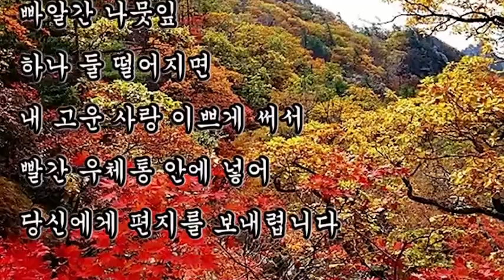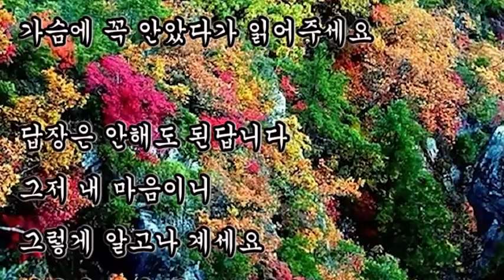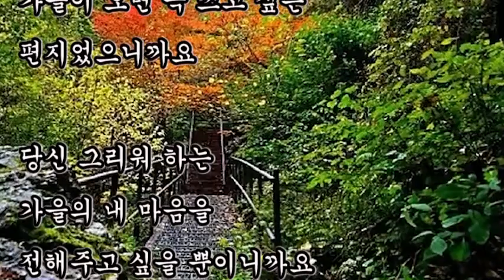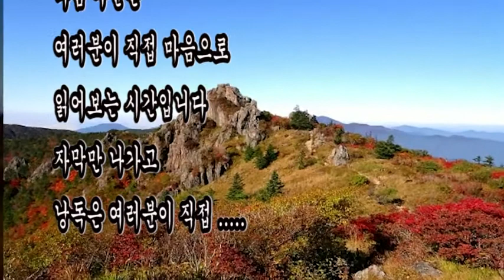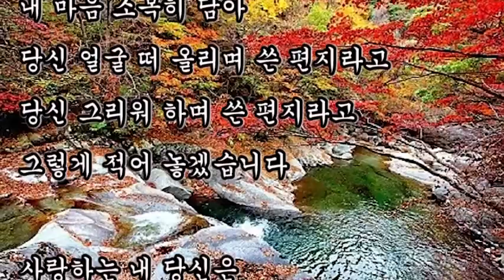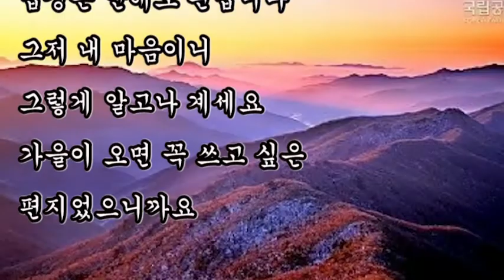좋은글, + 당신께 보내는 가을 편지 / 김정래, 빨간 우체통 안에 넣어 당신에게 편지를 보내렵니다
좋은글,
당신께 보내는 가을 편지 / 김정래,
빨간 우체통 안에 넣어 당신에게 편지를 보내렵니다

빠알간 나뭇잎
하나 둘 떨어지면
내 고운 사랑 이쁘게 써서
빨간 우체통 안에 넣어
당신에게 편지를 보내렵니다

편지속에는
내 마음 소복히 담아
당신 얼굴 떠 올리며 쓴 편지라고
당신 그리워 하며 쓴 편지라고
그렇게 적어 놓겠습니다

사랑하는 내 당신은
우체부아저씨가 전해주는
그 편지를 받으면
편지 겉봉에 입맞춤 한번하고
가슴에 꼭 안았다가 읽어주세요

답장은 안해도 된답니다
그저 내 마음이니 그렇게 알고나 계세요
가을이 오면 꼭 쓰고 싶은 편지었으니까요

당신 그리워 하는
가을의 내 마음을 전해주고 싶을 뿐이니까요